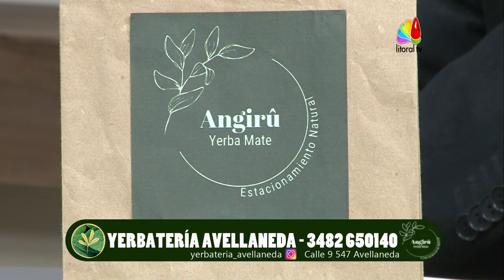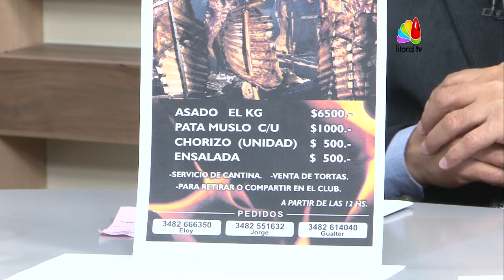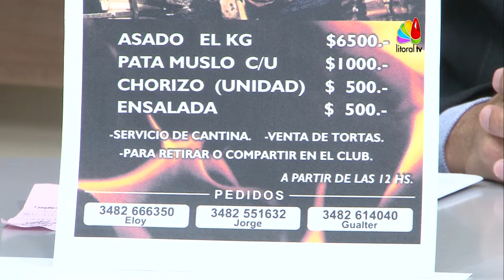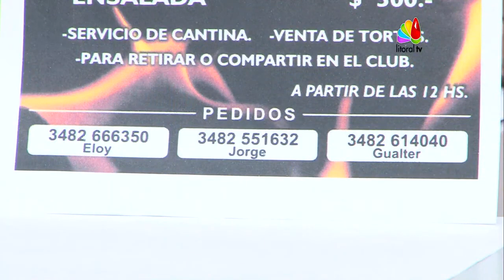Solidarios con Walter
Los Amigos Moteros de WALTER TORTUL, organizan un moto asado en Guadalupe Norte este 5 de Noviembre, si queres colaborar, llamalos a los telefonos 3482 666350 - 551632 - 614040 (Walter)
          EDGARDO QUARIN